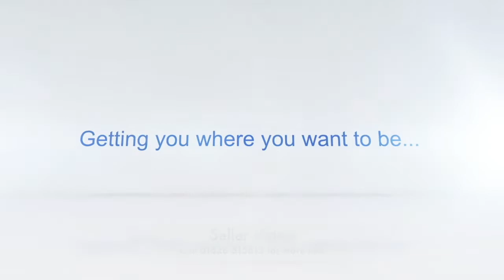26 Alexandra Terrace